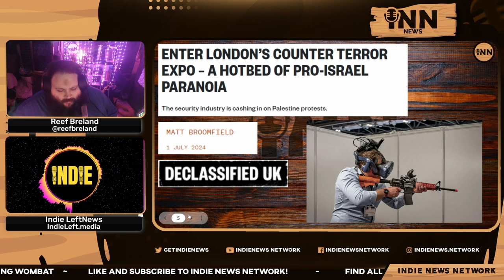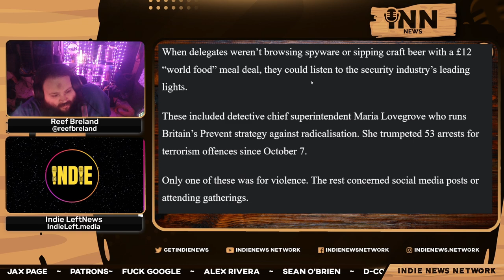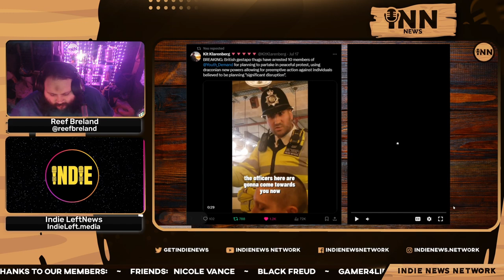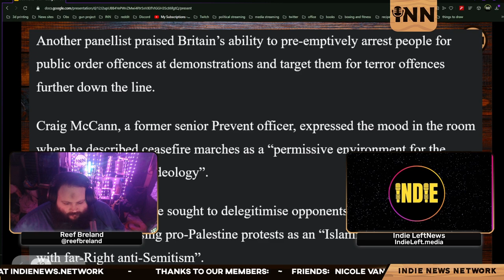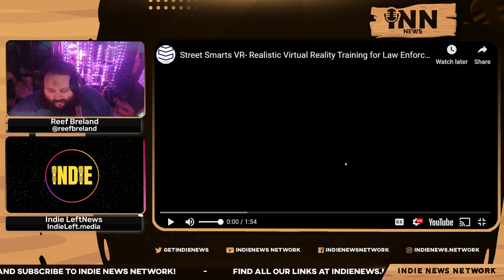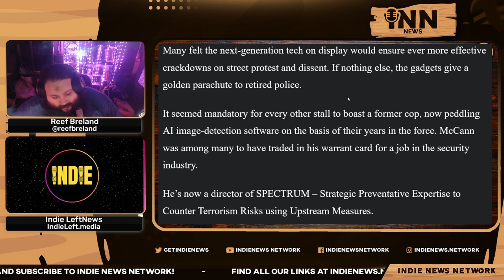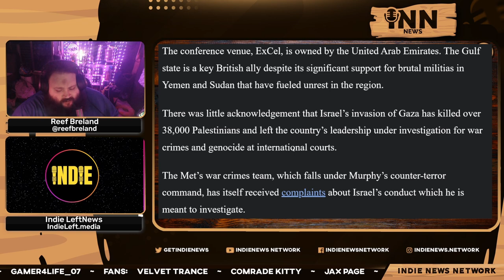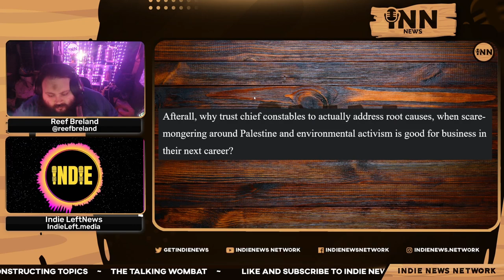Enter London’s Counter Terror Expo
Reef and Indie report on London’s Counter Terror Expo.

Co-Hosts:

Indie Left
You can find all of Indie’s links on his Linktree:

Reef Breland
You can find all of Reefs links on his Linktree:

Articles:

Declassified UK:  “Enter London’s Counter Terror Expo - A Hotbed of Pro-Israel Paranoia”  Written by Matt Broomfield